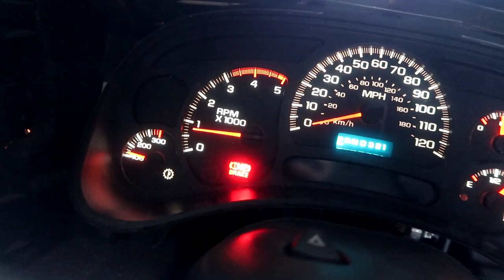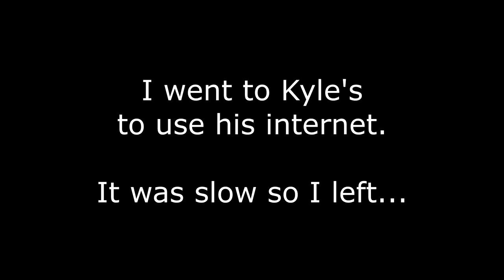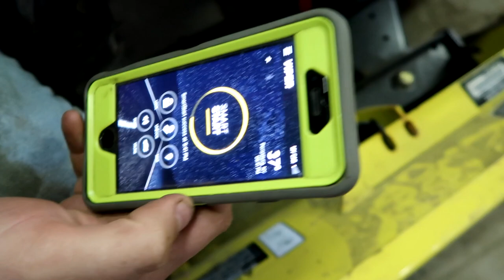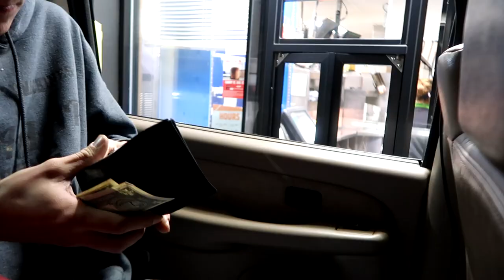we PISSED HER OFF!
FAN MAIL:
3DMachines